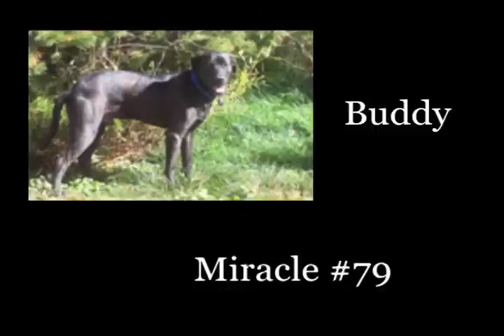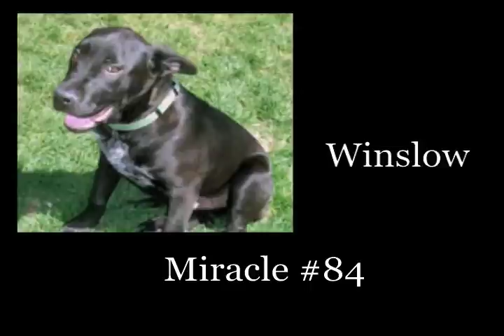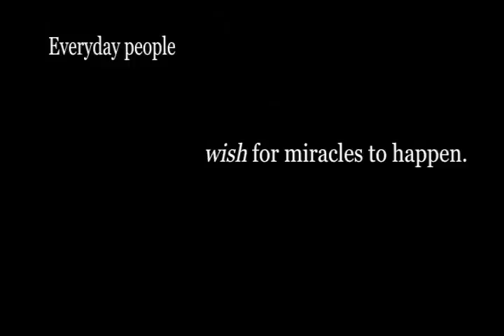RROC Miracle Movie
Please join us in celebration on the completion of the Retriever Rescue of Colorado's second year by viewing some of our "Miracle Dogs". RROC would like to extend its utmost appreciation to its volunteers, adopters, veterinarians, sponsors and our allies across the country that make RROC possible. Enjoy.